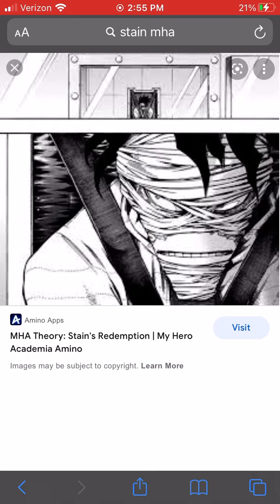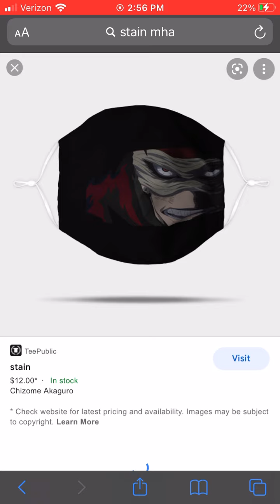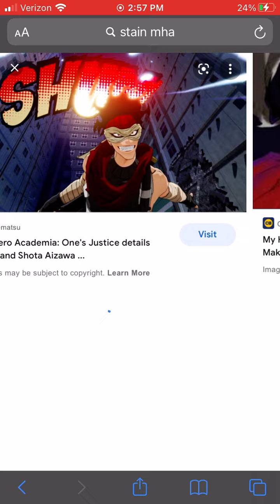IMA MAKE YOU SIMP FOR STAIN!!!!!!!!!! : ) ( next I'll do overhaul 😏)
STAIN HOT!!